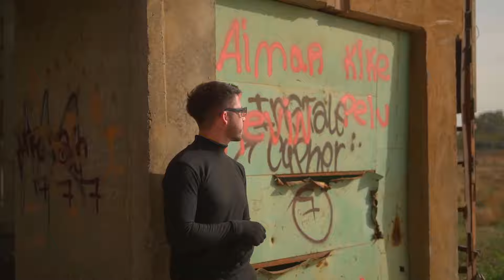Donde estes- Gino X Fran El Rey - Campero Records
GRACIAS POR COMENTAR Y COMPARTIR!

LETRA Y VOZ: GINO y FRAN EL REY
SEGUINOS EN NUESTRAS REDES:
FRAN:
GRABACIÓN Y EDICIÓN VOCES AUDIO:
CAMPERO RECORDS:
PRODUCCIÓN Y EDICIÓN:
LEON BLANCO PRODUCCIONES: